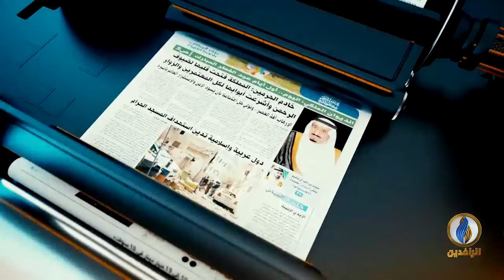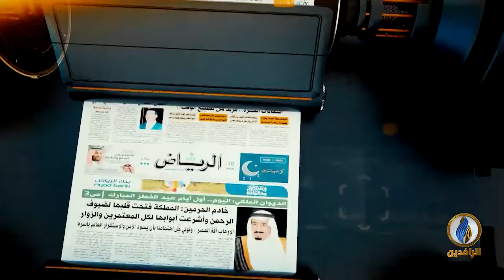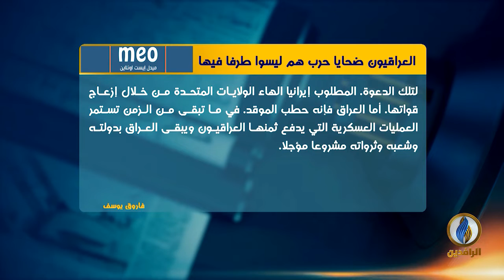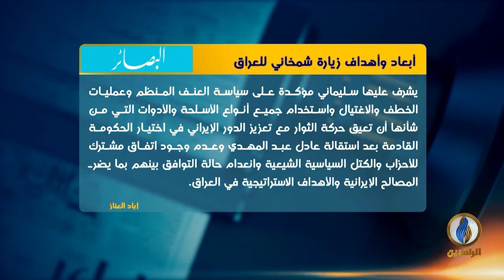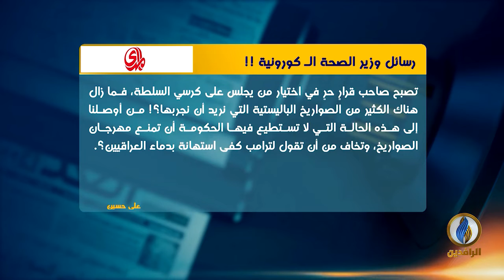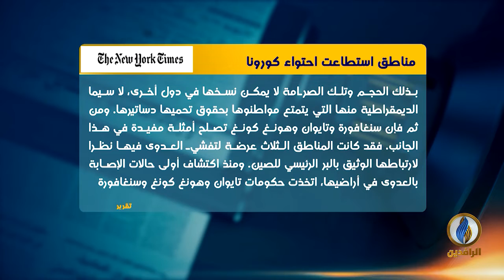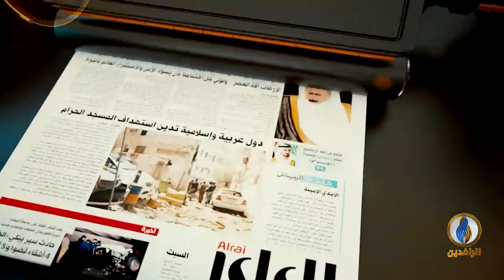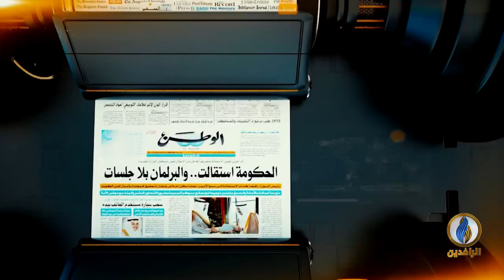صدى_الأقلام | 15 - 3 - 2020